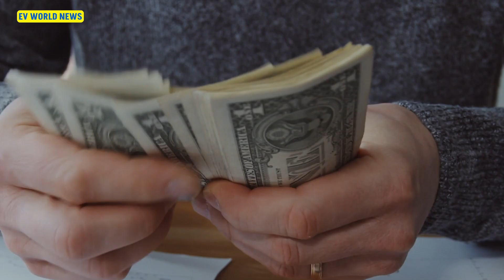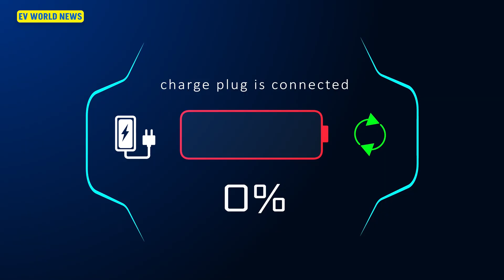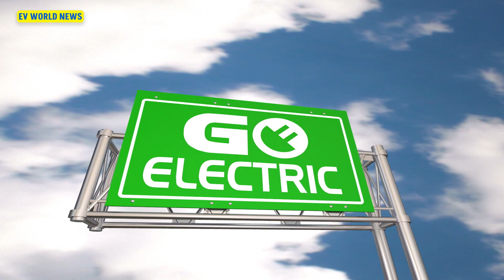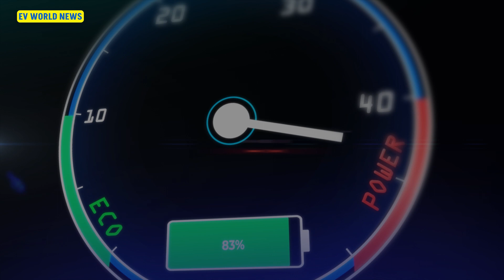Top 5 Ev Myths Debunked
Myth: Electric Vehicles (EVs) have limited range

Early misconceptions about limited range are outdated.
Advances in battery technology allow many EVs to cover over 200 miles on a single charge.
Growing charging infrastructure, including fast chargers, supports longer journeys.
Myth: Charging an EV takes too long

Charging times vary based on power level and battery capacity.
Overnight charging with standard outlets is simple.
Level two chargers take 4 to 8 hours, and fast chargers at public stations can provide a significant charge in as little as 30 minutes.
Myth: EVs are more expensive than gas-powered cars

While upfront costs may be higher, total cost of ownership is competitive.
Lower operating costs, less maintenance, and potential incentives make EVs cost-effective over time.
Myth: EVs are not environmentally friendly

Environmental impact is not solely dependent on electricity source.
As power grids shift to renewables, emissions associated with EV charging decrease.
Advanced materials in manufacturing make EVs increasingly sustainable, contributing to a cleaner option.
Myth: EV batteries have a short lifespan

Modern EV batteries are designed for durability and longevity.
Engineered for thousands of charge/discharge cycles, often lasting over a decade.
Recycling programs and repurposing options contribute to a more circular economy, dispelling concerns about short battery lifespan.

Electric vehicles are becoming more popular and affordable, but there are still many myths and misconceptions about them. In this video, we will debunk some of the most common ones and show you why electric vehicles are a great choice for the environment, your wallet, and your driving experience.

Some of the myths we will cover are:

00:00:00 Introduction to Electric Vehicles

00:01:00 Myth 1 - EVs Have Limited Range

00:01:51 Myth 2 - Charging an EV Takes Forever

00:02:48 Myth 3 - EVs Are More Expensive Than Gas-Powered Cars

00:03:49 Myth 4 - EVs Are Not Environmentally Friendly

00:04:52 Myth 5 - EV Batteries Are Short-Lived

00:05:51 End

will ev prices go down
national drive electric week
will electric cars take over
upcoming ev cars in usa
world electric car
rocks and stocks news
ev share latest news
ev investment opportunities
ev stock analysis
ev stocks for long term